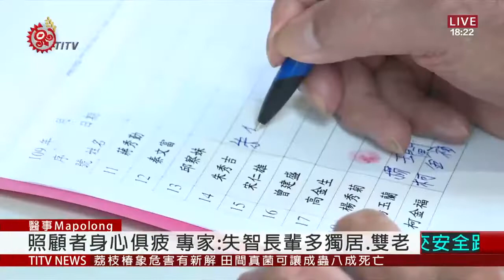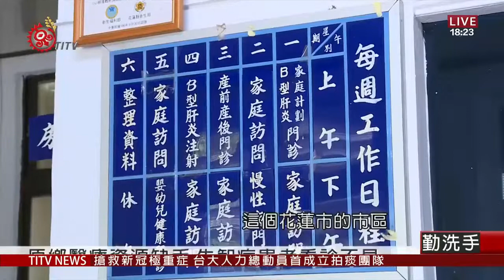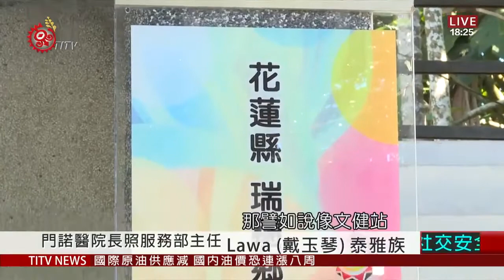長者每12人就1人失智 照護問題刻不容緩 2020-06-18 IPCF-TITV 原文會 原視新聞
Panay阿嬤講述著，老公走失的那天，看起來就跟平常沒兩樣，只是萬萬沒想到，走出家門後，他卻再也記不得回家的路，等找到時，他已經徒步走了四、五公里遠，幾次走失後，醫院診斷出Mayaw阿公罹患失智症。

由於孩子們，為了家中經濟，大多時間並不在家，照顧重擔全落在Panay阿嬤肩上，讓同樣身為高齡長者的Panay阿嬤，壓力大到曾經想要了結生命。花蓮門諾醫院長照服務部主任戴玉琴提到，其實這樣的情況，在原鄉裡並不少見。

加上原鄉醫療密度不均，光是要讓失智症病患穩定看診，就是一大難題。

台灣原照會中執委黃哲諭則表示，長照2.0上路以來，因為文健站設立，服務也涵蓋到較輕度的失智症長者，不過也同樣帶來隱憂。

台灣邁入高齡社會，失智症患者恐怕愈來愈多。衛福部依據台灣失智症協會，所做的失智症流行病調查結果，以及內政部2018年12月底人口調查估算，65歲以上長者共343萬多人，其中失智的就約有27萬人，盛行率為7.86%，也就是65歲以上長者，每12人就有1人失智。失智症照護成為迫切問題，衛福部也因此在106年12月公布「失智症防治照護政策綱領2.0」，民間社福團體努力推動]失智共同照護中心、失智社區服務據點的設立。

從中央政策到地方執行， 如何建立鄰里照護網絡，都是你我必須共同關注的公共事務。讓原鄉裡每一個Panay阿嬤、Mayaw阿公，都能得到妥善的幫助與照護，在地安老。